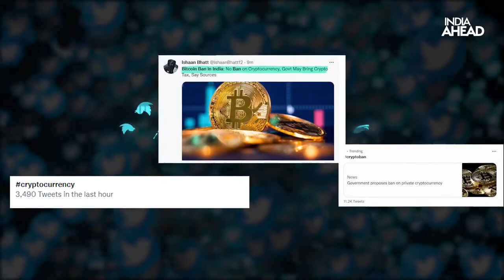India's Stand On Cryptocurrency & How It Will Impact The Investors | Explained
Cryptocurrency investors in India entered panic mode after the Lok Sabha announced on November 23 that a bill to ban private cryptocurrencies will be introduced in the upcoming winter session. Following the announcement, Bitcoin crashed up to 20% on domestic exchanges. With thousands of people talking about the government’s move, we decode what this bill entails, and what it means for people who have invested in cryptocurrencies.

Pulse a truly digital-led media entity where production of content is channelled via digital rather than the traditional way, making it technology-ready and future-proof.
Pulse offers a wide range of latest news across politics, celebrity gossip, lifestyle, technology, business, sports, motors and entertainment.